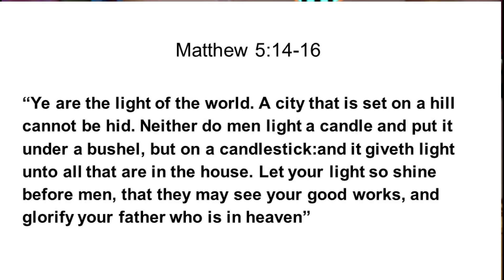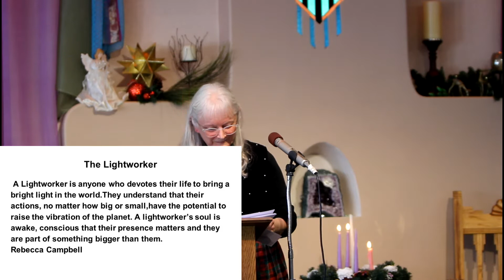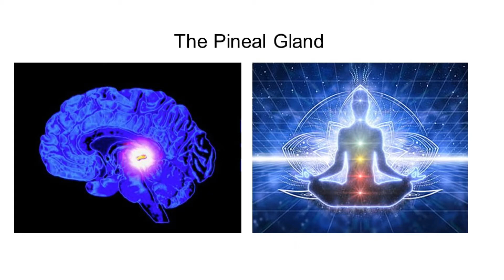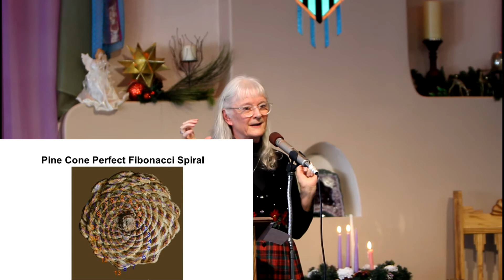The Light of the World, Helen Wright, 15DEC2019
Helen Wright brings us 'The Light of the World'. Meditation follows with musical accompaniment by Barry Shaw.